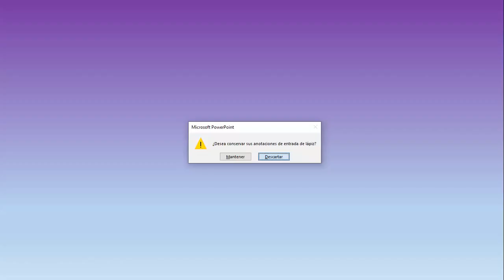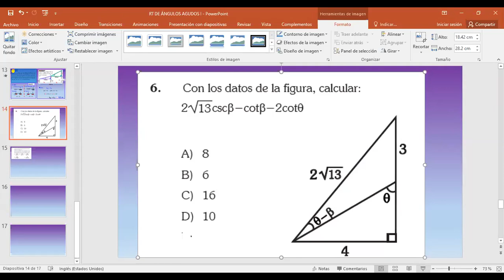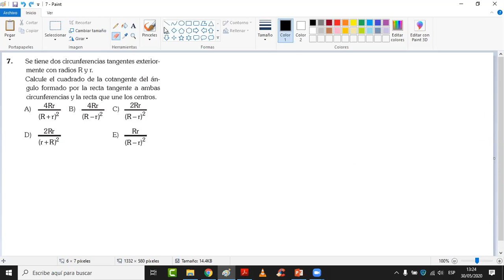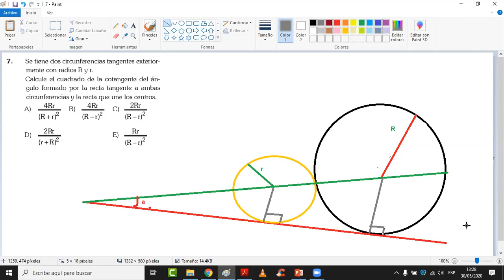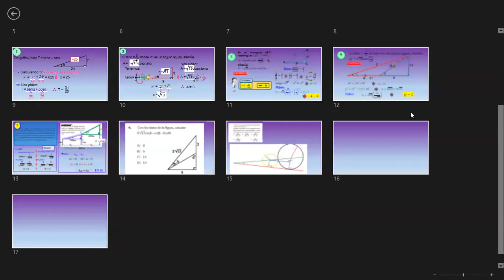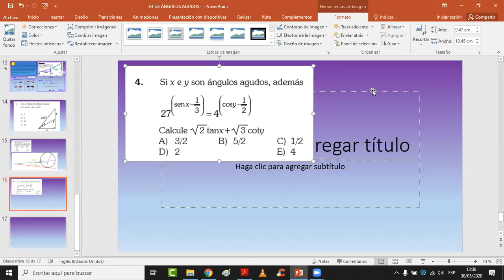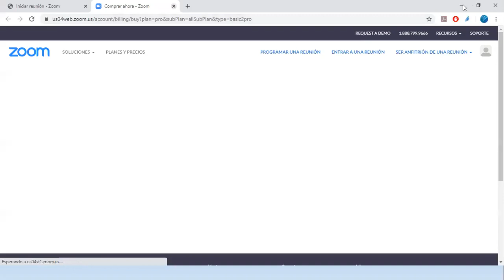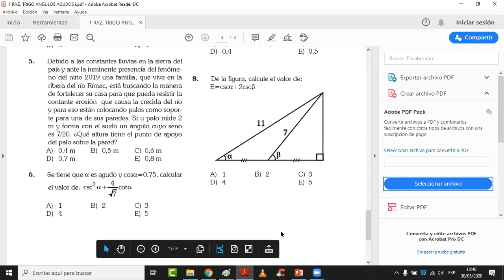RAZONES TRIGONOMÉTRICAS I 2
CLASES DE TRIGONOMETRÌA (APPU)